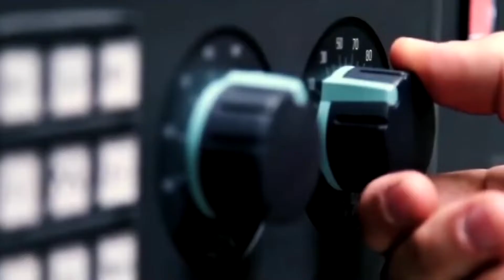How to Make Stainless Steel Parts by CNC Machining?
When we talking about the stainless-steel parts manufacturing. CNC machining is an essential process. CNC (Computer numerical control) includes milling, turning, drilling, cutting, electro corrosion, threading, etc. Due to the advantages of automatically processing, High precision machining, flexibility machining, High efficiency machining, CNC machining is used widely in modern manufacturing industry.

Stainless steel provides excellent machinability, outstanding uniformity, and is corrosion and oxidation resistant, leading to longer product life and lower total cost of machined parts. It is used to a variety of parts in the medical industry, robotics, food and beverage industry, aerospace, and any industry that requires high-strength applications.

Stainless Steel is an exceptionally hard material. It is generally more challenging to machine than standard carbon steel and a general rule is that the higher a steel’s alloying content, the more difficult it is to machine. The ferritic grades are generally easier to machine than the standard austenitic grades.

When machining stainless steels parts, it is important to use carbide tools whenever possible. There are a few choices of machining tools for CNC Machining of stainless steel, such as High-Speed Steel tool. Different grades of HSS tools could be used to optimize the process depending on hardness, abrasion resistance and strength.

Cemented carbides tools are another great choice. It is a great substitute for HSS tools when higher feeds or speeds are required. Using a coated cemented carbide tool will help improve wear and reduce breakage.

It is also important to ensure that there is no dwell or rubbing caused by machine vibration or tool chatter.

Always observe the following:
1.Use stable machines only.
2.Make sure that the workpiece is properly secured and use stable tool holders.
3.Try to minimize tool overhang - this is especially important in drilling and internal turning.

In addition, when we process special-shaped parts, we need to make corresponding fixtures and jigs to fix the steel block, to improve the processing efficiency and processing accuracy.

Whether you are choosing a contract manufacturer or doing in house machining of Stainless Steels, make sure to respect this special metal. Complying with the machining rules and choosing the right tools are the premises to ensure perfect parts every time.